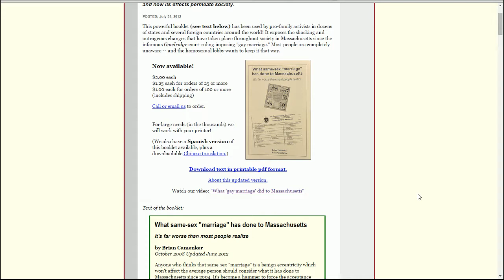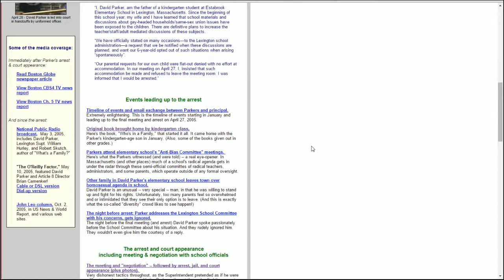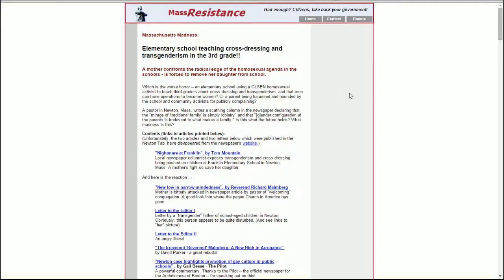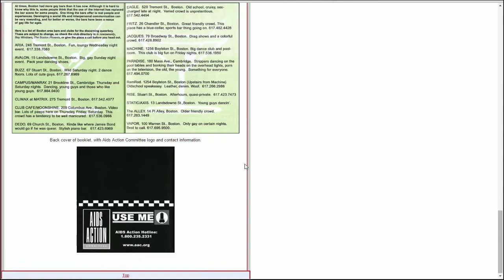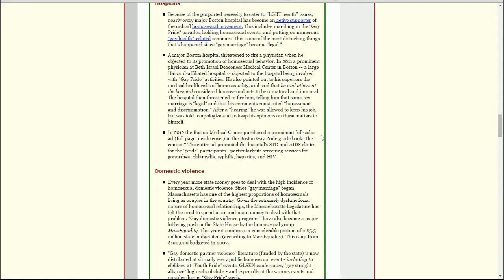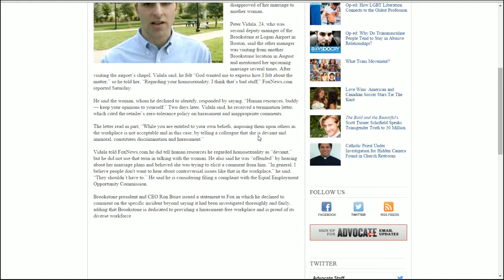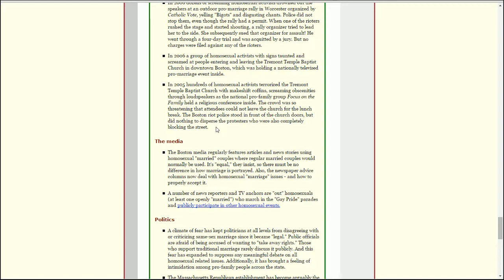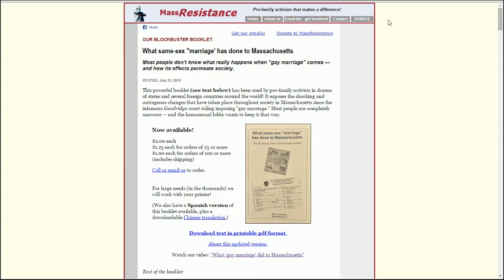Smoking ruins of Massachusetts - How equal marriage rights destroy the world